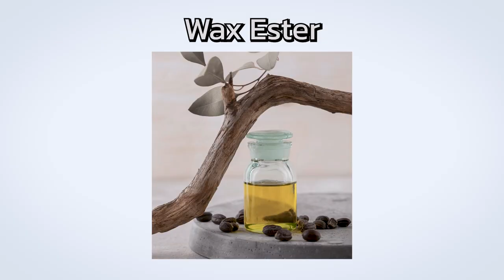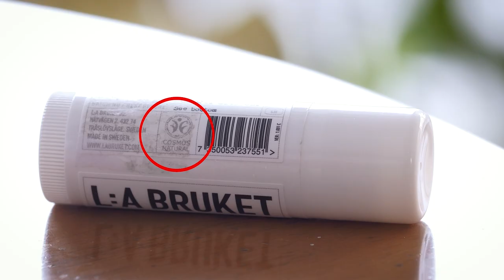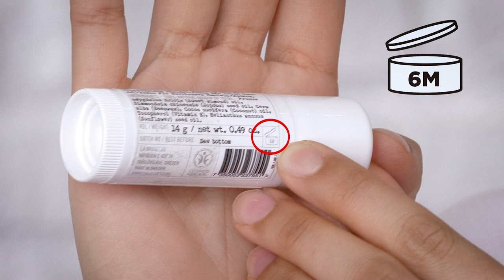จับฉลาก | EP1| อ่านฉลากลิปบาล์ม La Bruket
รายการที่มาสอนวิธีการอ่านฉลากเครื่องสำอางให้เข้าใจง่ายๆ โดย Ep แรกนี้เราจะพาไปอ่านฉลากลิปบาล์ม Labruket จะดีแค่ไหนถ้าเราอ่านฉลากเครื่องสำอางเป็น มาดูกันว่ามีเคล็ดลับอะไรที่ทำให้การอ่านฉลากเครื่องสำอางเป็นเรื่องเข้าใจง่ายๆ

*แก้ไขข้อมูล COSMOS
Cosmos standard คือมาตรฐานที่รับรองผลิตภัณฑ์เครื่องสำอาง ที่มาจากธรรมชาติเเละออแกนิค ซึ่งแบ่งออกเป็น 2 ประเภทคือ

1.Cosmos Organic : เครื่องสำอางออแกนิค มีส่วนผสมที่เป็นสารออเเกนิคขั้นต่ำ 20% หรือหากเป็นผลิตภัณฑ์ล้างออกได้ต้องมีขั้นต่ำ 10% ตามเกณฑ์ที่ Cosmos กำหนด

2.Cosmos Natural : เป็นเครื่องสำอางจากสารธรรมชาติ แต่ยังไม่ขั้นเป็นออเเกนิคเนื่องจาก %สารออเเกนิคไม่ถึงเกณฑ์ที่ Cosmos กำหนด

La Bruket ได้รับ Cosmos Natural จึงไม่สารมารถเคลม "ผลิตภัณฑ์ออแกนิก" แต่สามารถเคลม "ผลิตภัณฑ์ธรรมชาติ"